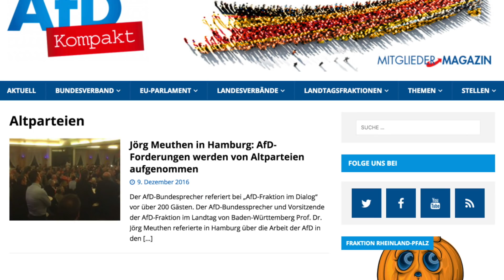Warum das Wahlergebnis okay ist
Seit der Bundestagswahl ist inzwischen einige Zeit vergangen. Nur 8 Prozent von euch sind laut einer Umfrage auf meinem Kanal zufrieden mit dem Wahlergebnis. Dabei finde ich: So schlecht ist es gar nicht. Warum, darum geht es in diesem Video.

Welche Kontrollrechte hat die Opposition im Bundestag?

Animationen: finally-studio